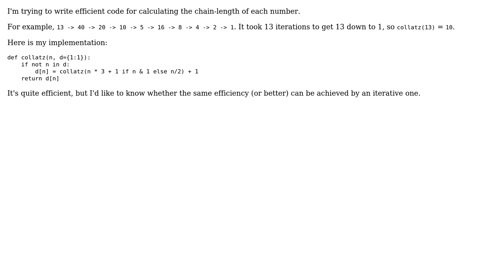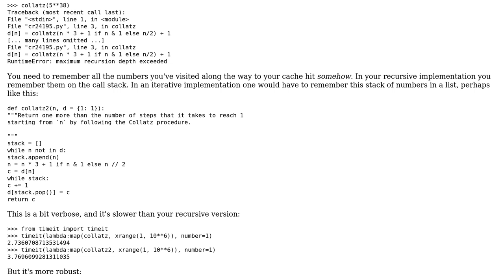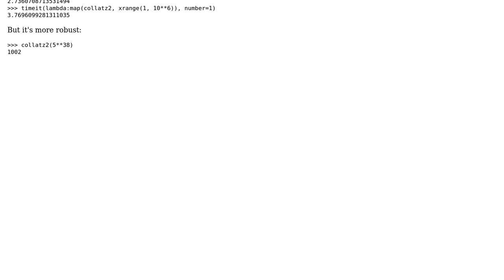Code Review: Iterative Collatz with memoization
With thanks & praise to God, and with thanks to the many people who have made this project possible! | Content (except music & images) licensed under CC BY-SA | Music | Images & others | With thanks to user xylon97 user Jamal user Gareth Rees and the Stack Exchange Network Trademarks are property of their respective owners. You are responsible for your own actions.